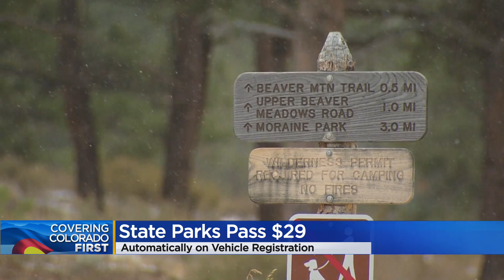Get A 'Keep Colorado Wild' Pass For $29 When You Register Your Vehicle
Starting next year, Colorado Parks and Wildlife will offer a "Keep Colorado Wild Pass" to all Coloradans for all state parks.